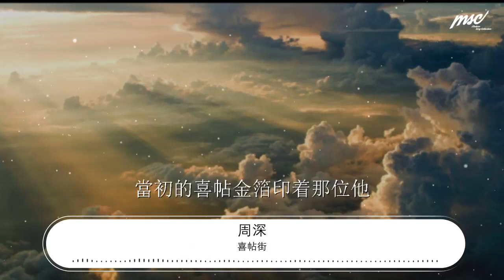喜帖街 - 周深『忘掉愛過的他 當初的喜帖金箔印着那位他』【動態歌詞Lyrics】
周深

00:00 喜帖街 (Live) - 周深
00:04 詞：黃偉文
00:08 曲：Eric Kwok
00:13 忘掉種過的花
00:16 重新的出發
00:18 放棄理想吧

00:22 別再看
00:23 塵封的喜帖
00:25 你正在要搬家

00:29 築得起
00:30 人應該接受
00:33 都有日倒下

00:36 其實沒有一種安穩快樂
00:41 永遠也不差

00:44 就似這一區
00:46 曾經稱得上美滿甲天下

00:52 但霎眼
00:53 全街的單位
00:56 快要住滿烏鴉

01:00 好景不會每日常在
01:03 天梯不可只往上爬
01:07 愛的人沒有一生一世嗎

01:12 大概不需要害怕

01:17 忘掉愛過的他
01:20 當初的喜帖金箔印着那位他
01:24 裱起婚紗照那道牆
01:26 及一切美麗舊年華
01:29 明日同步拆下
01:33 忘掉有過的家
01:35 小餐枱沙發雪櫃及兩份紅茶
01:39 溫馨的光境不過借出
01:42 到期拿回嗎

01:45 等不到下一代
01:48 是嗎

02:03 忘掉砌過的沙
02:06 回憶的堡壘
02:08 剎那已倒下

02:12 面對這浮起的荒土
02:16 你註定學會瀟灑

02:20 階磚不會拒絕磨蝕
02:23 窗花不可幽禁落霞
02:27 有感情就會一生一世嗎

02:32 又再惋惜有用嗎

02:37 忘掉愛過的他
02:40 當初的喜帖金箔印着那位他
02:44 裱起婚紗照那道牆
02:46 及一切美麗舊年華
02:49 明日同步拆下
02:52 忘掉有過的家
02:55 小餐枱沙發雪櫃及兩份紅茶
02:59 溫馨的光境不過借出
03:02 到期拿回嗎
03:05 終須會時辰到
03:08 別怕

03:12 請放下手裏那鎖匙

03:16 好嗎